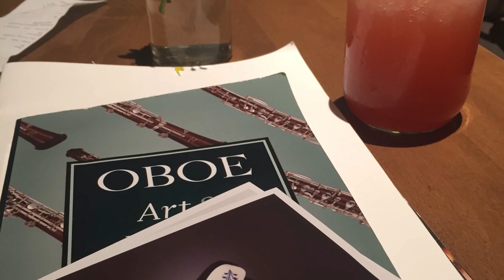Interview with Martin Schuring Oboe Professor Arizona State University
Martin Schuring generously discusses oboe education, reed making, and what he does for fun.  Have you ever wondered what books would be great to read for aspiring oboists? How about how to prepare your reeds to travel up to the mountains? Martin illuminates this and more.